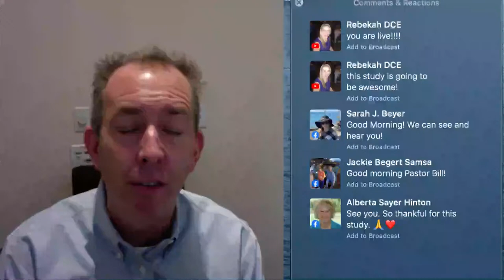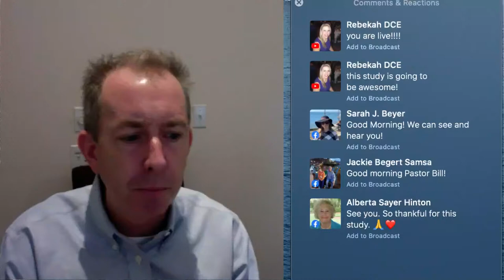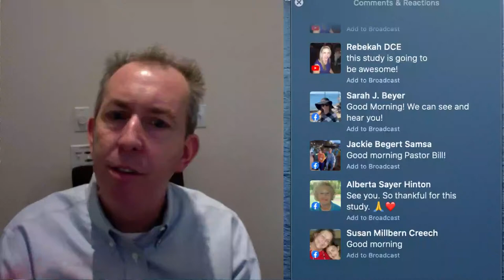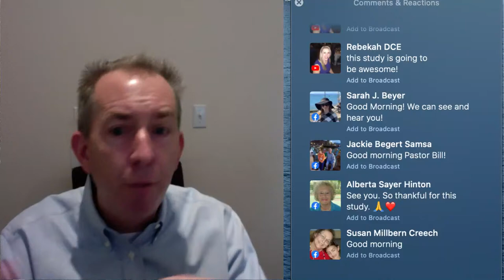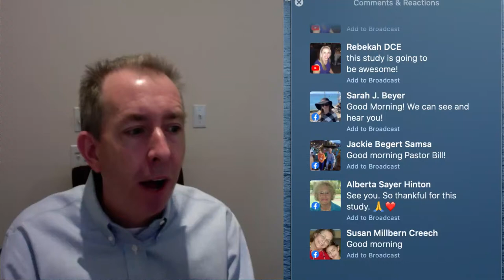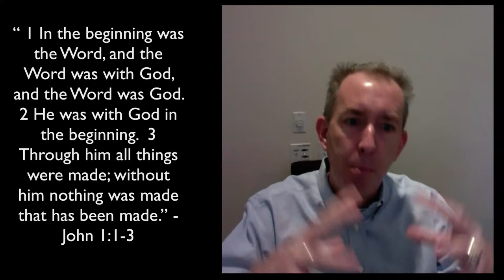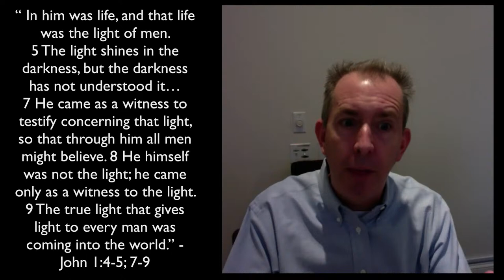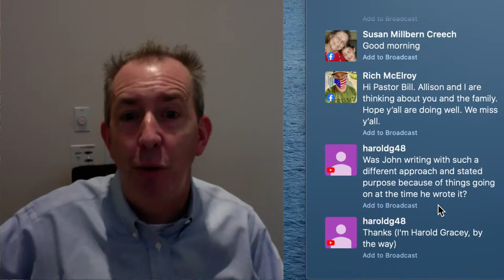Who is this Jesus? Session 1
Who is this Jesus?  Session 1   Grab your Bible and open up to the book of John.